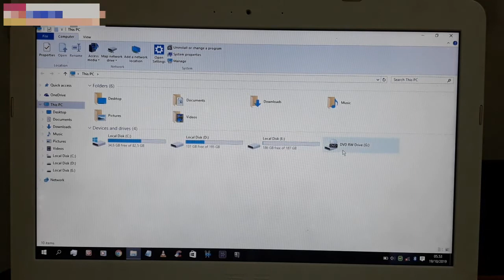Cara membuka slot dvd di laptop